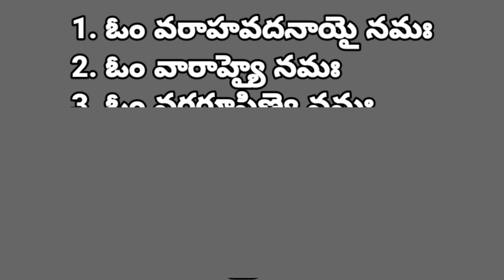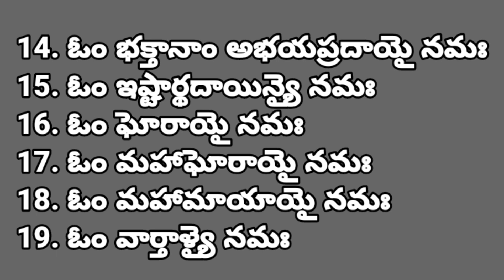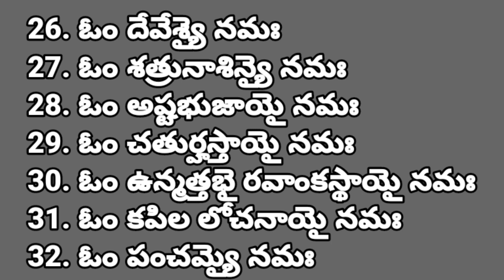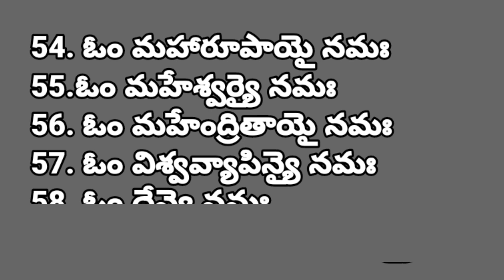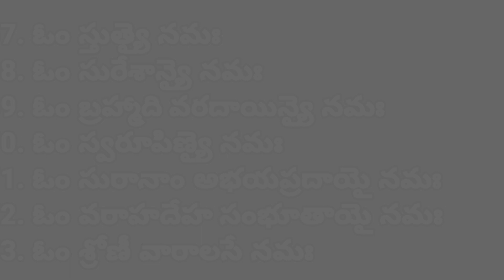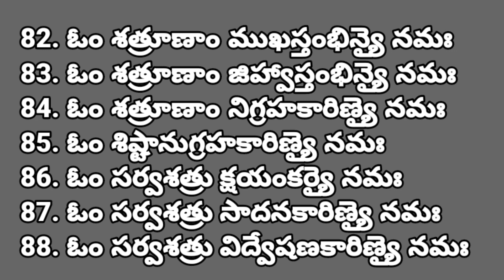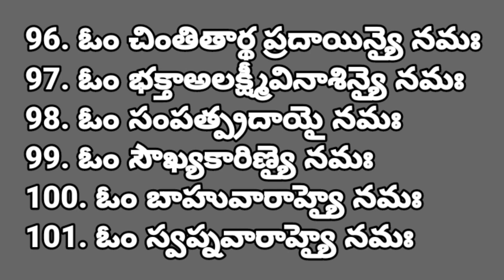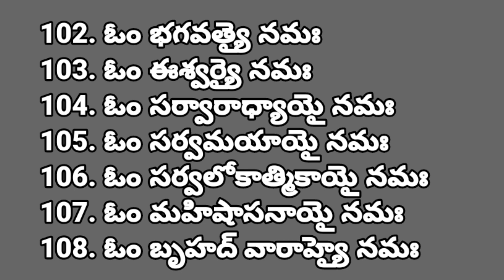Sri Vaarahi Devi Ashtottara Shatanamavali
శ్రీ వారాహి దేవీ అష్టోత్తర శతనామావళి.

మన పూజలోని స్తోత్రాలలో, మంత్ర జపంలో ఉచ్ఛారణ దోషాలుగానీ, చేసిన పూజలో పొరపాట్లు జరిగి ఉంటే క్షమించమని భగవంతుడికి క్షమాప్రార్థన చేయాలి.